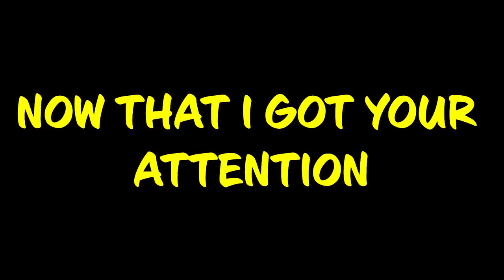7 Things To Know About NightTime Driving | The Recruiter Call Channel ☎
In Today’s Episode: 7 Things To Know About NightTime Driving